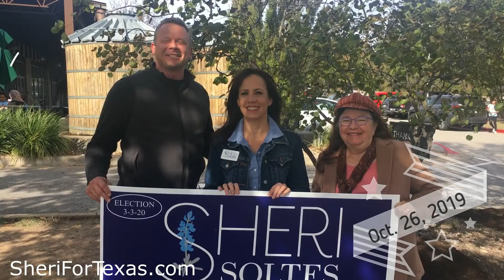Sheri Soltes, The Hardest Working Candidate